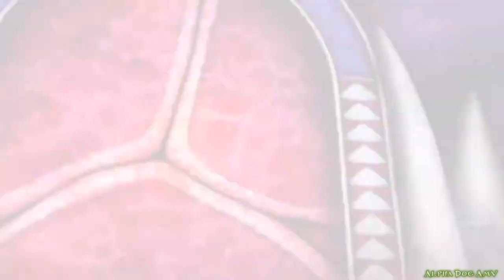BuddyFight 100 AMV Zanya & Tetsuya vs Jin & Suzuha